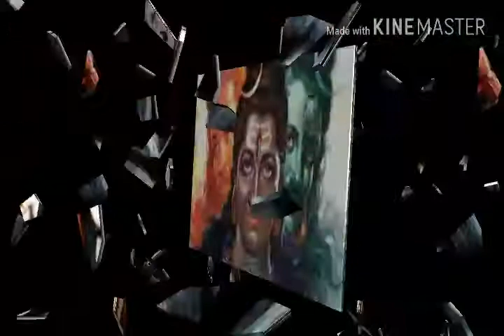Gaja keye huu huu kore go vola baba crack dialoge mix new dj song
New dj song pls listen and sucribe my chanel